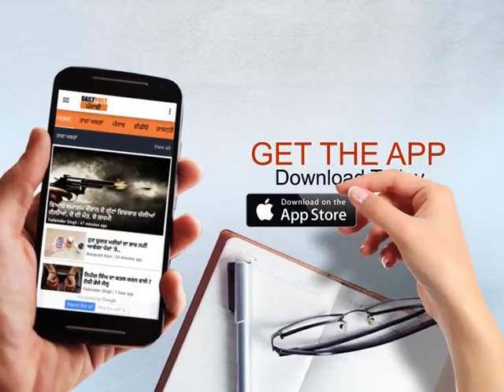ਰੇਪ ਪੀੜਤਾ ਨੂੰ ਪੁੱਛਿਆ ਇਤਰਾਜ਼ਯੋਗ ਸਵਾਲ, ਜੱਜ ਨੂੰ ਭੁੱਗਤਣੀ ਪੈ ਸਕਦੀ ਹੈ ਸਜਾ... || DAILY POST PUNJABI